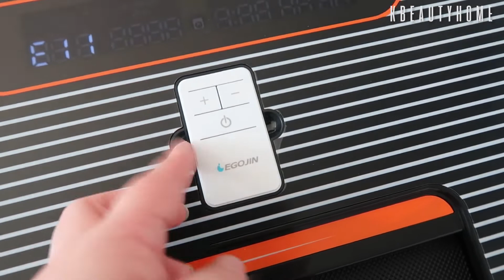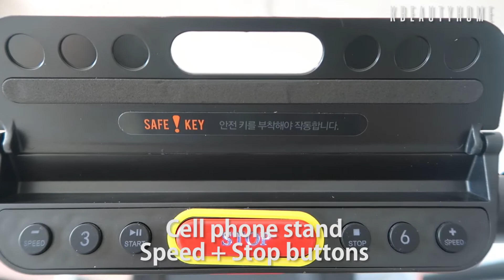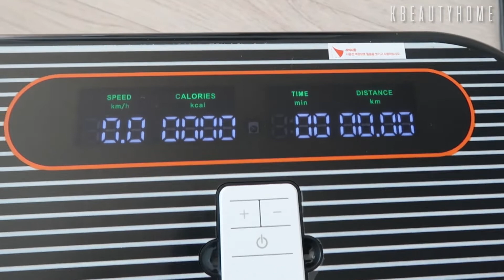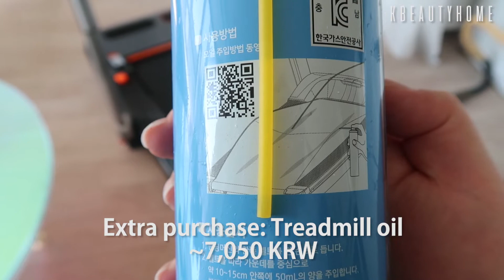Egojin J2 Walking Pad Treadmill in a small Korean apt (이고진 J2 워킹패드)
Just bought myself a walking pad to get exercise during my first pregnancy. Wanted to avoid going outside due to Covid, but I have a small apartment. Luckily with some help, it can be put away to the side! Not many videos on the J2, so I thought it could help out.